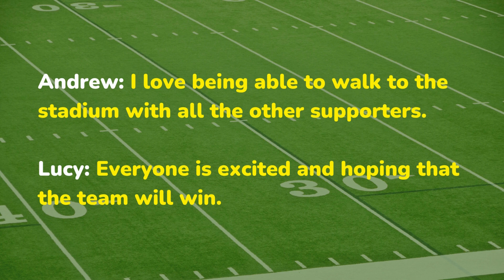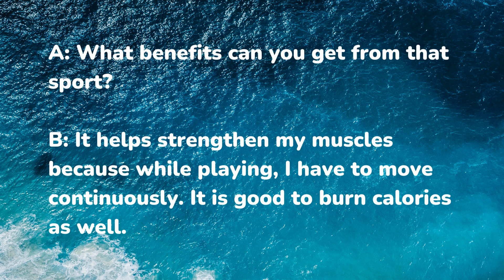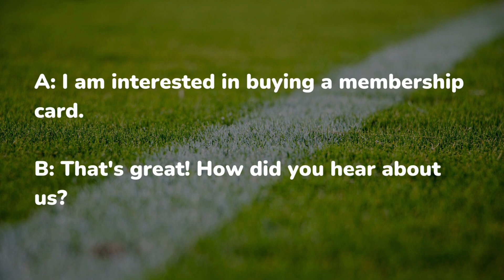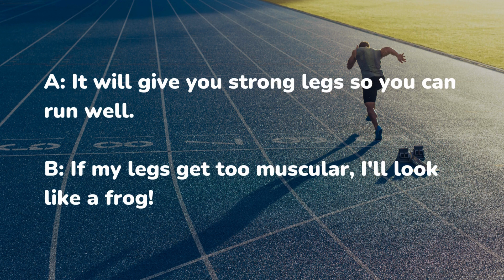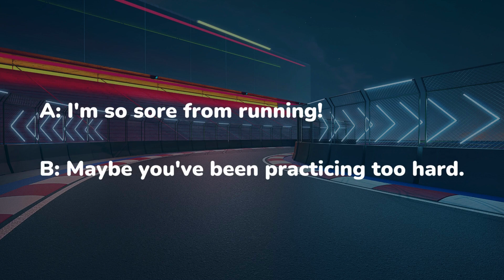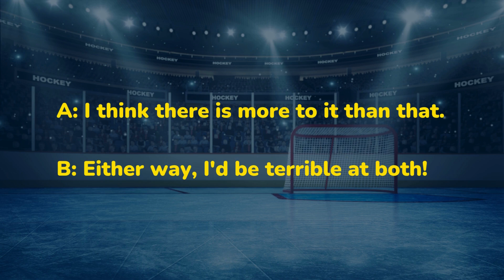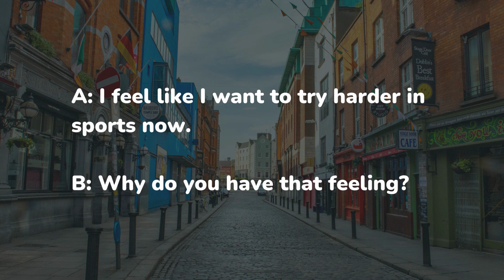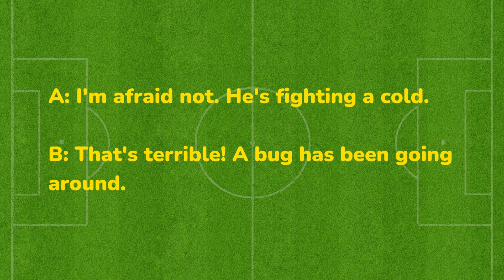Luyện nghe tiếng Anh giao tiếp - Chủ đề Thể thao | Common English Lessons.